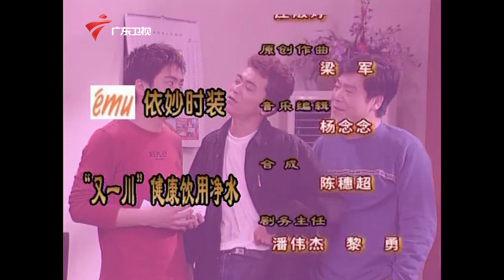外来媳妇本地郎2003年 第2季 第482集 住家男人 (下)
粤语 广东卫视 外来媳妇本地郎2002年 第2季 康家一家住在广州西关老屋已经几十年了。康伯、康婶生了四个儿子，大儿子叫康祈光，二儿子叫康祈宗，三儿子叫康祈耀，四儿子叫康祈祖，四个儿子合称“光宗耀祖”。四个儿子最近都结婚了，老大阿光娶了个河南姑娘、老二阿宗娶了个本地姑娘、老三阿耀娶了个上海姑娘、老四阿祖娶了个德国姑娘。 康家原有的生活秩序被打乱了，由于生活习惯和文化背景的差异，产生了一系列的喜剧故事。